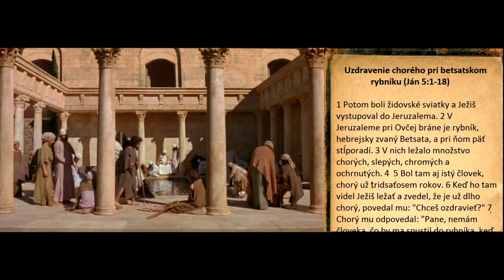Evanjelium podľa Jána - Uzdravenie chorého pri betsatskom rybníku (Ján 5:1-18)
Život Ježiša Krista detailne zaznamenal jeho milovaný učeník Ján a možno práve preto patrí toto evanjelium k najobľúbenejším. Ján bol tak blízko pri Ježišovi, že sa mu podarilo podrobne zachytiť nielen jeho konanie, ale aj myšlienky, ktoré dodnes formujú náš svet a morálku. Záver Ježišovho života nie je vykreslený krutými naturalistickými scénami, ale prináša posolstvo lásky, dobra a zmierenia.

Vďaka vynikajúcim hereckým výkonom, dobrej réžii, hudbe so židovskými motívmi a veľkolepo pôsobiacej výprave tento film ponúka nielen silný umelecký zážitok, ale zároveň umožňuje „osobné stretnutie“ s Božím Synom a prostredníctvom neho aj s nebeským Otcom. Dej filmu je verný biblickému záznamu a slovenský dabing je podľa katolíckeho prekladu Biblie.

Všetky kapitoly a pasáže z filmu (Biblie) budem postupne zverejňovať v tomto zozname videí :

Videa sú zverejňované za účelom lepšieho pochopenia písma, lepšej predstavivosti jednotlivých kapitol a za účelom celkového priblíženia vtedajšej kultúry ako aj vyjadrovacieho jazyka a štýlu ktorým je evanjelium zaznamenané.

Verím že aj takáto forma Svätého Písma nám dopomôže k lepšiemu spoznaniu Krista a k nášmu duchovnému rastu aj keď viem že Sv. písmo nič nenahradí :P :)

Celý film si možno zakúpiť v rôznych kresťanských kníhkupectvách, originálny názov filmu ako aj ďalšie informácie ohľadom použitého filmu nájdete tuna :